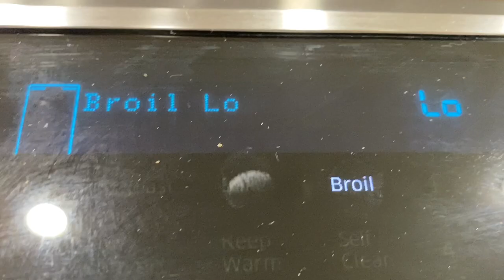Nunca has hecho estas Chuletas | Lomo de Cerdo de esta manera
Con esta receta te chupas los dedos y lames el plato! Tratala!

Check all my videos ! / Chequea todos mis videos !